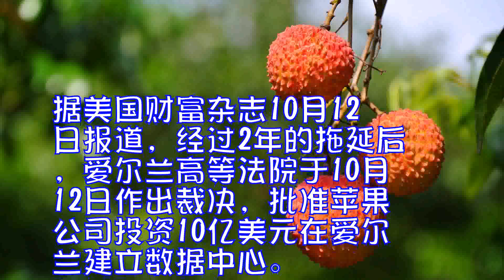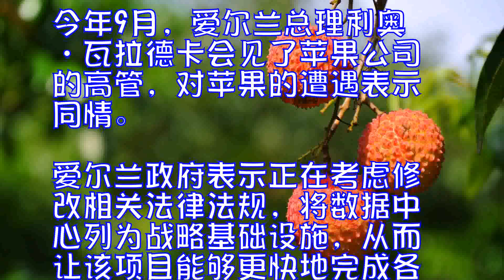拖延2年！苹果10亿美元数据中心在爱尔兰获批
据美国财富杂志10月12日报道，经过2年的拖延后，爱尔兰高等法院于10月12日作出裁决，批准苹果公司投资10亿美元在爱尔兰建立数据中心。

早在2015年2月，苹果就宣布计划在爱尔兰西部农村地区建立一座数据中心，充分利用附近丰富的绿色能源。6个月后，当地议会批准了该计划。但是，之后发生的一系列上诉事件阻挠了苹果的这一计划。近日，爱尔兰高级法院法官保罗•麦克德莫特驳回了两项针对该计划的上诉，苹果公司的项目得以继续进行。

国外跨国企业为爱尔兰提供了大约十分之一的就业机会，因此，对于爱尔兰而言，数据中心的建立无疑是提供就业机会的重要方式。当初，苹果还宣布在丹麦建造一座数据中心。如今，丹麦数据中心已经建成，将于今年年底开始运营。此外，苹果还宣布将在丹麦建立第二座数据中心。

今年9月，爱尔兰总理利奥•瓦拉德卡会见了苹果公司的高管，对苹果的遭遇表示同情。爱尔兰政府表示正在考虑修改相关法律法规，将数据中心列为战略基础设施，从而让该项目能够更快地完成各项审批和建设。
苹果公司的数据中心是爱尔兰西部最大的投资项目之一，预计能够提供300个建筑岗位和150个长期就业机会。